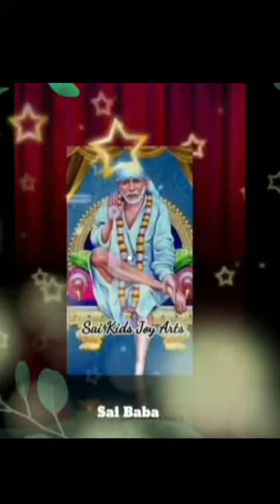Sai Baba advice in Tamil | Sai Baba message in Tamil | Sai Baba WhatsApp status Tamil